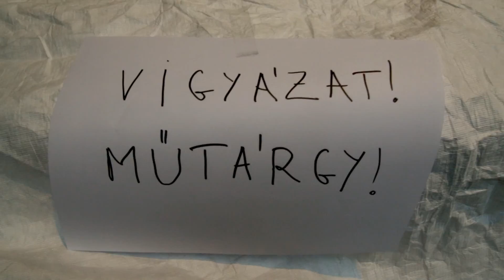WERKFILM-Így épült a Régi Szobor Gyűjtemény új állandó kiállítása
Werkfilm.
Egy emberöltőnyi várakozás után helyükre kerültek az extravagáns osztrák szobrász Messerschmidt karakterfejei, és megtudhatják hová költöztettük át Leonardo lovasszobrát.

The film supported by Canon Hungária Kft.